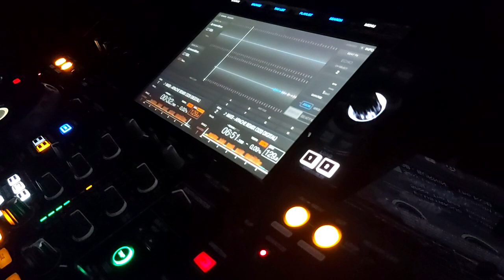MaSI-ApAChE ReMiX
my bad slightly clipping in the red but hopefully still sounds half descent On the recording 😬